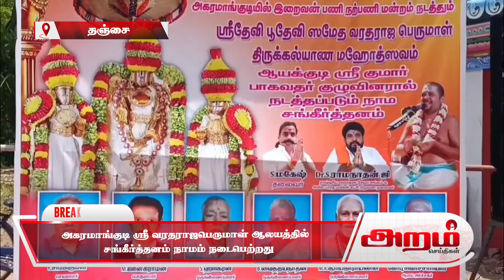அகரமாங்குடி ஸ்ரீ வரதராஜபெருமாள் ஆலயத்தில் சங்கீர்த்தனம் நாமம் நடைபெற்றது